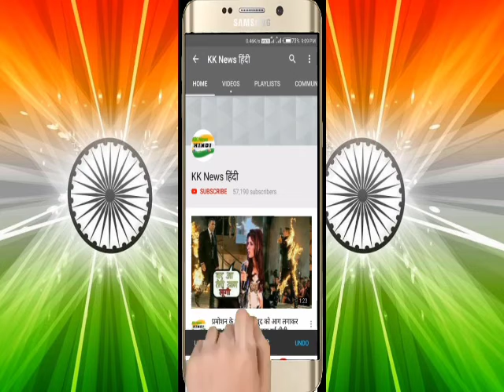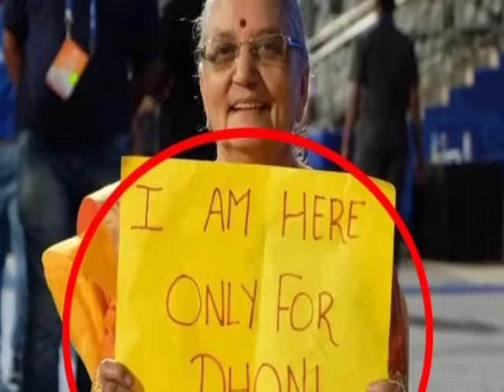मैच हारकर भी जीत गए धोनी,अपनी बूढ़ी फैन के लिए दिखाई ऐसी महानता,सारा देश कर रहा है सलाम